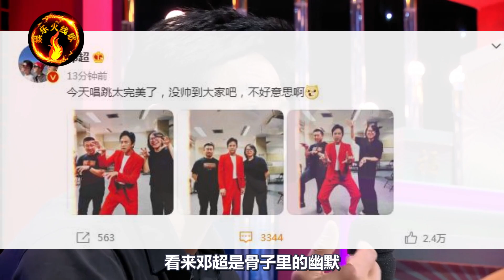央视春晚邓超李宇春易烊千玺《时代感》太嗨了，邓超首秀乐坏了！孙俪：超哥你冷静点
虎年央视春晚既有的熟面孔
也有不少首登春晚的明星
都在2022年春晚完成了他们的“春晚首秀”

其中，赵丽颖首登春晚
与朱一龙、王俊凯、郁可唯合唱《欢乐时光》
赵丽颖一袭红裙，让人眼前一亮，很有过年的气氛
邓超的节目在开场不久
与李宇春、易烊千玺合唱《时代感》
甚至唱到兴奋处，还原地跳了起来！
孙俪都忍不住发文调侃：
“超哥，你冷静点，跳出画了。”